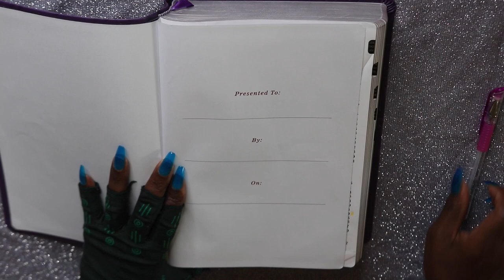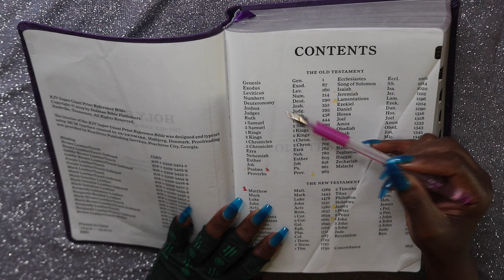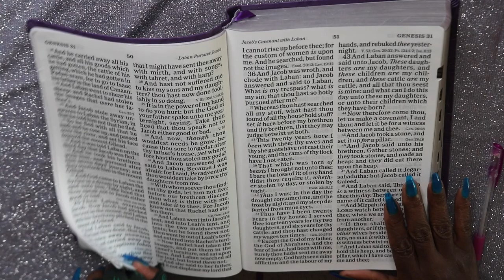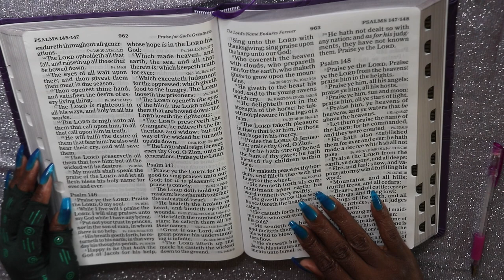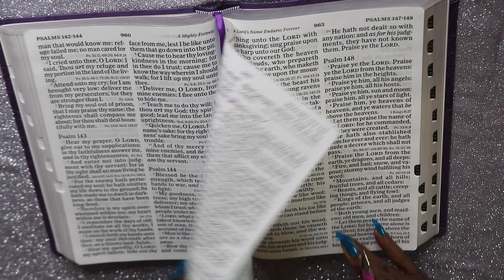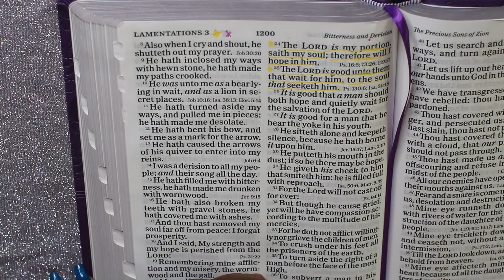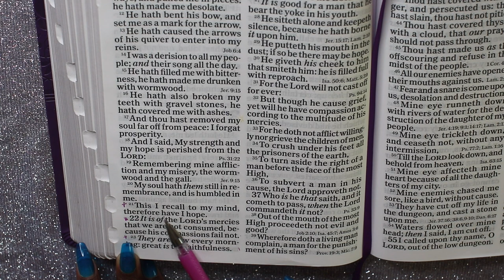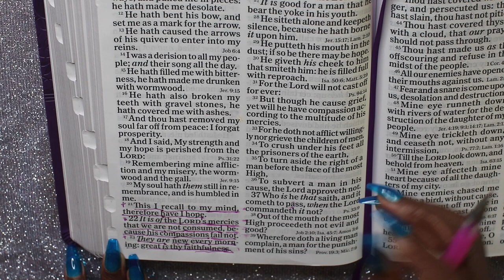BIBLE READING VERSE LAMENTATION PSALM ASMR WATERMELON CHEWING GUM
Psalms And Lamentations Bible Reading ASMR Chewing Gum

EMOTIONAL STORYTIME LIFE VIDEOS:

3. REVEALING HOW MY OLDEST DAUGHTER FEEL ABOUT ME | THE TRUTH WILL SET YOU FREE | Cilantro Salad ASMR Eating Sounds